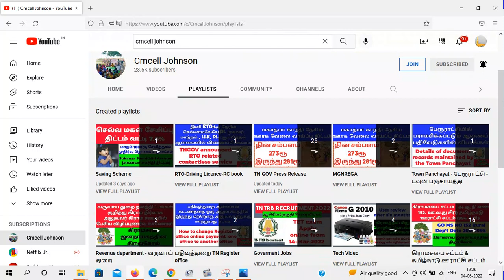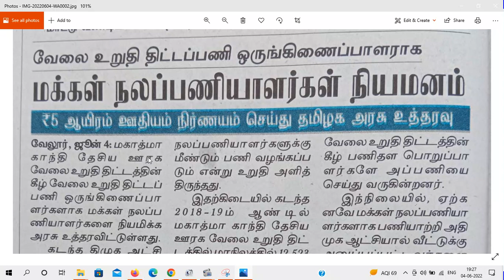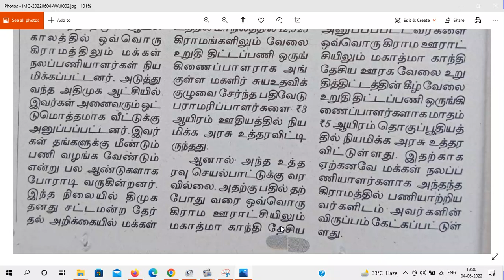Mgnregsன் வேலை உறுதி திட்ட பணி ஒருங்கிணைப்பாளராக மக்கள் நல பணியாளர் நியமனம் மாதம் ஊதியம் 5000ரூ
In the Mahatma Gandhi National Rural Employment Scheme, the full salary of persons with disabilities working for 4 hours

100 நாள் வேலை வாய்ப்பு திட்டத்தில் மாற்றுத்திறனாளிகள் 4 மணி நேரம் வேலை செய்தால் முழு சம்பளம் மற்றும் பல சலுகைகள்

6000 பக்க ஆவணங்கள் RTI மூலம் இலவசமாக | தகவல் ஆணையம் என் அனுபவம் | 13.3 Kg | கிராம நிர்வாக அலுவலகம் பராமரிக்கும் 24 ஆவணங்கள்